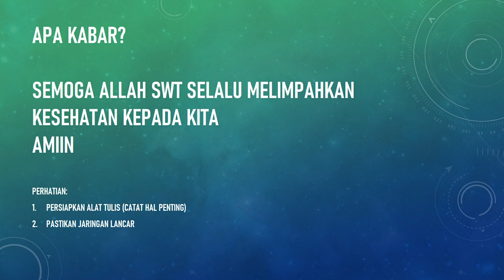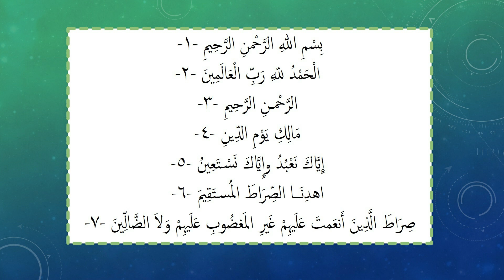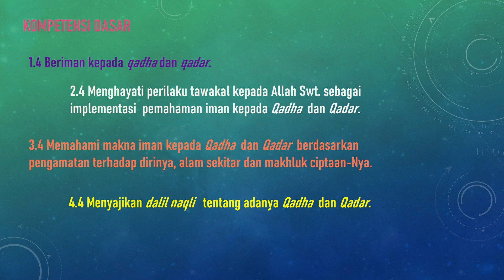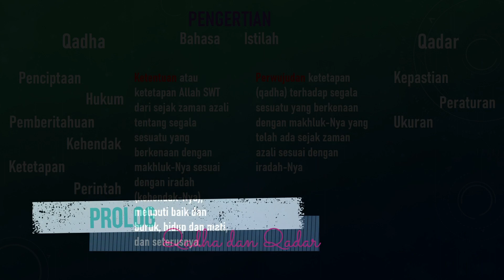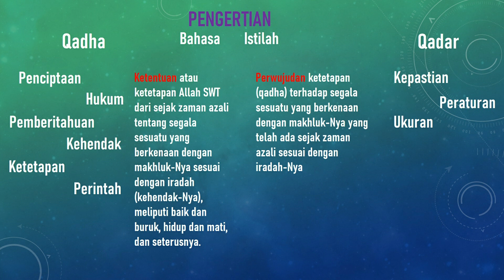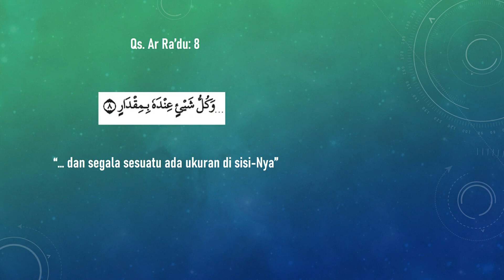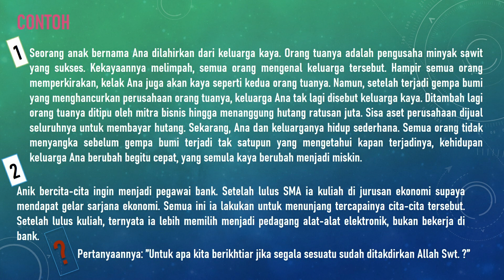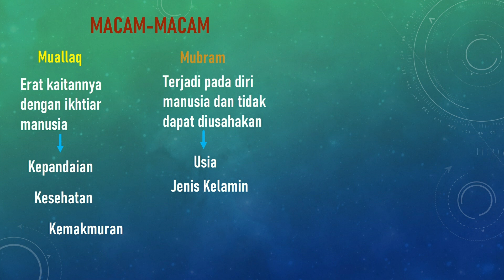Iman Kepada Qadha dan Qadar || Materi PAI-BP || Kelas 9 || SMP || Kurikulum 13 9#1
PAI dan BP Iman Kepada Qadha dan Qadar 9#1
Iman Kepada Qadha dan Qadar
Kelas 9
Pertemuan #1

Cermati video pembelajaran ini, jangan lupa catat poin penting pada buku catatan.
Tetap taati Protokol Kesehatan (Prokes) dan Biasakan Pola Hidup Bersih dan Sehat (PHBS)

Selamat belajar

Terima kasih